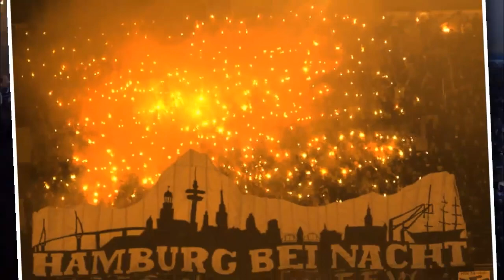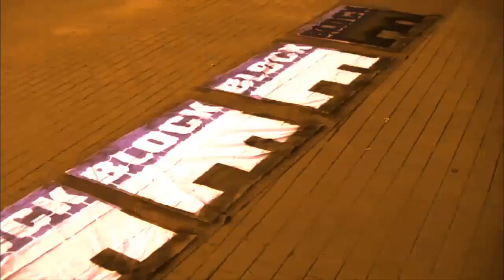CFHH // All give some, some give all! (Pyros, Choreos, Fangesänge)